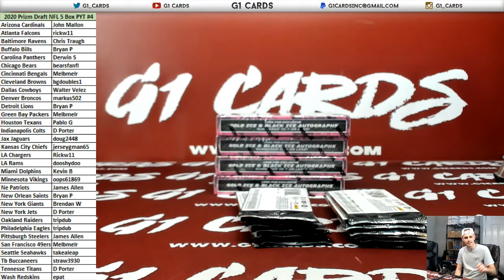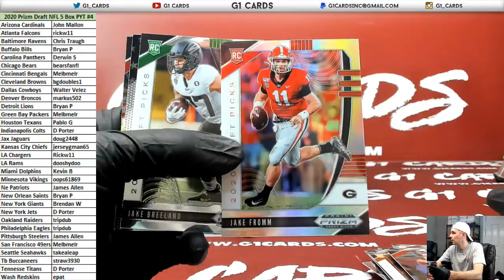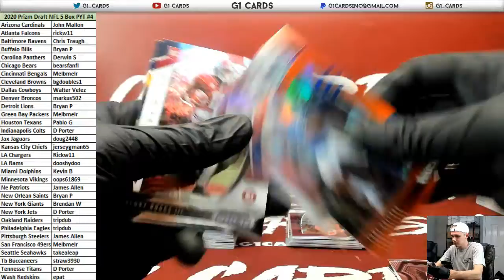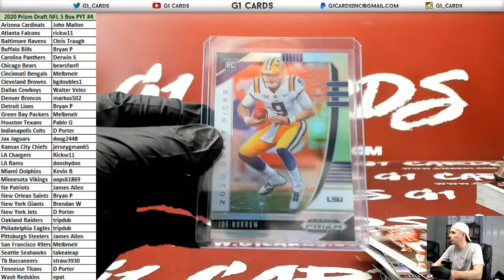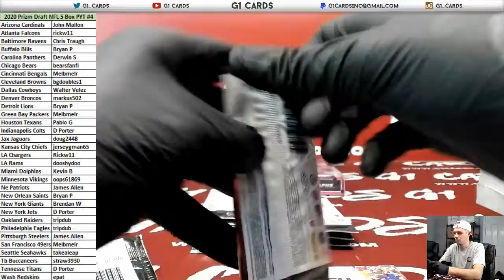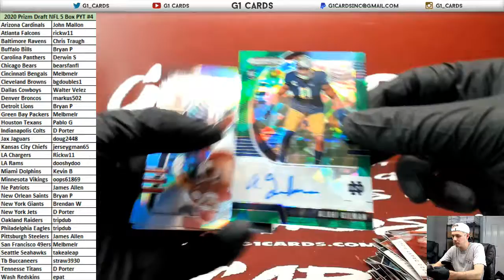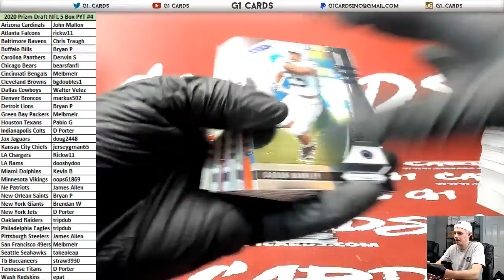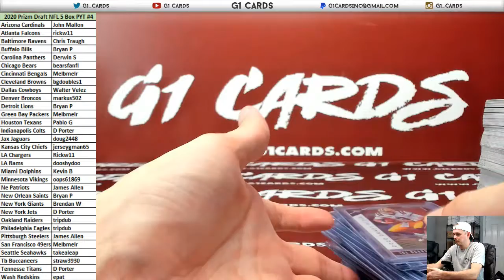2020 Panini Prizm Draft Picks Hybrid 5 Box NFL TEAM PYT #4